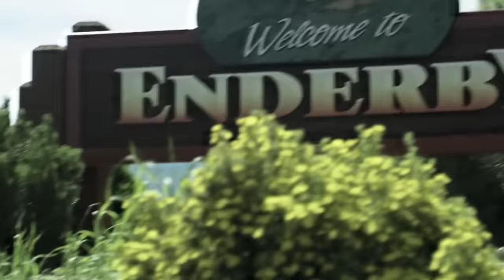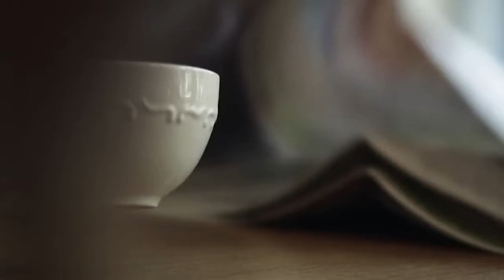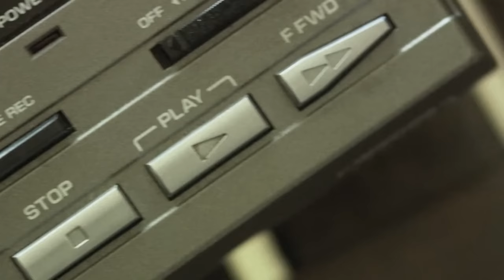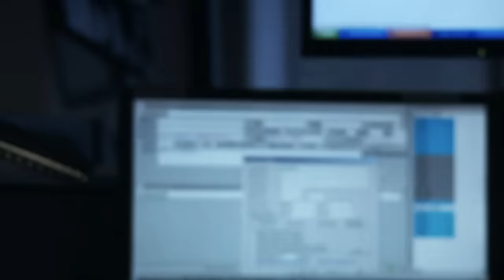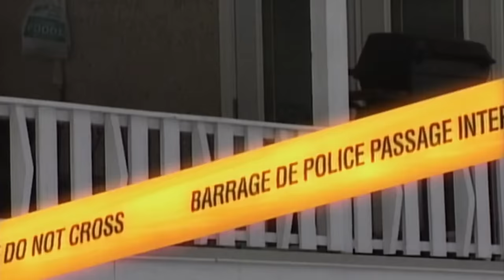From House of Horrors to Vanishing Victims: A Season of Blood-Curdling Investigations | MARATHON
From a clever undercover operation that ensnares a violent murderer to advanced forensic science identifying gruesome remains and bringing a killer to justice, and even a chilling disappearance in Anchorage solved with the aid of specialized scent dogs - these gripping stories will keep you on the edge of your seat.

Murder She Solved:

00:00:00 - Season 3 Episode 5 "Murder at the Farmhouse": Vancouver homicide sergeant Lisa Stuart reveals how a clever undercover operation helped her snare the violent murderer of a married couple.

00:44:15 - Season 3 Episode 6 "The Face of Justice": Special agent Liz Feagles reveals how advanced science helped her to identify the grisly body parts of a young woman, as well as bring a killer to justice.

01:28:29 - Season 3 Episode 7 "Northern Nightmare": When an Anchorage nurse goes missing, local police enlist the help of the FBI to solve this case; their specialized scent dogs lead investigators straight to the killer's doorstep.